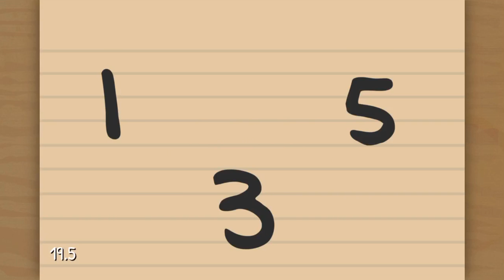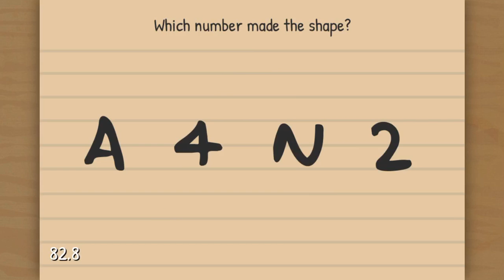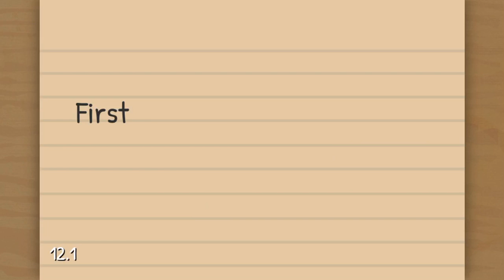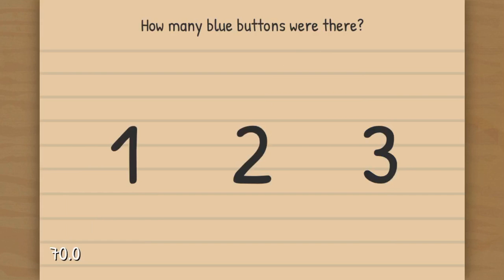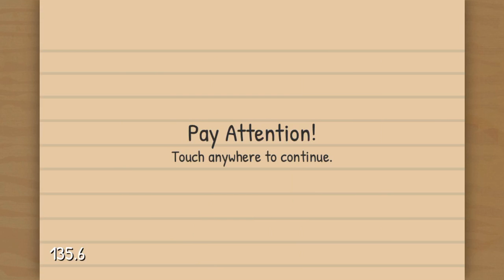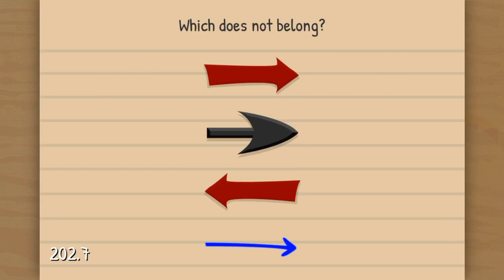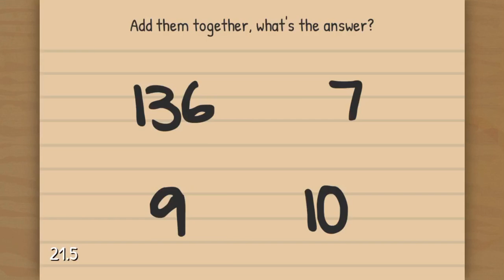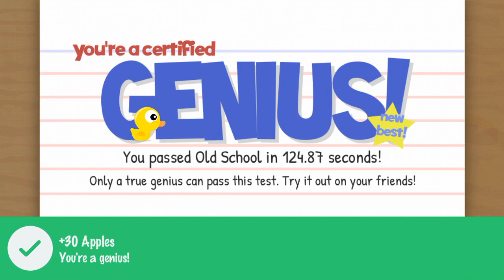Playing The Moron Test on Mobile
Am I a moron? Well turns out during the first few minutes of this video, I am!